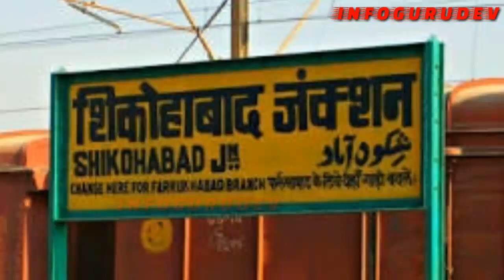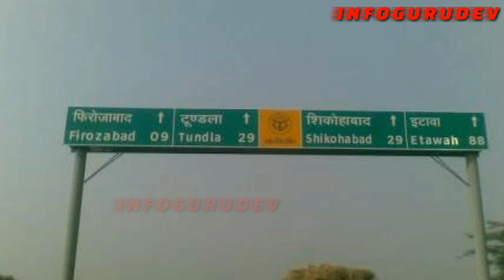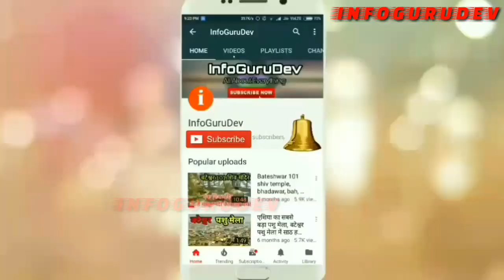शिकोहाबाद एक नजर में, Shikohabad, Bateshwar, Paliwal college, hind lamps, shree ram resort,firojabad